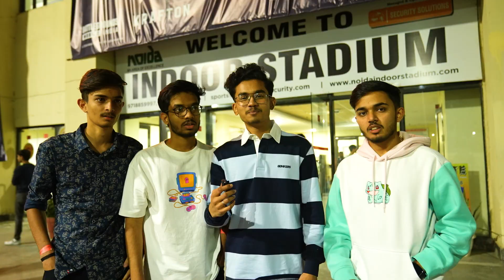[RECAP] BGMI Snapdragon Pro Series Challenge Final Day 1 🔥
Revisit Day 1 of the SPS BGMI Challenge Final with jaw-dropping moments you never saw coming! 😍
Get ready for a witty twist on the unexpected recap 🔥

📍VENUE: Gate No.4, Noida Indoor Stadium, Noida
🗓️ February 16th - 18th | Gates open 2 PM | Event starts 3PM

👉Don't miss out on this exciting LAN & RSVP at @insider.in